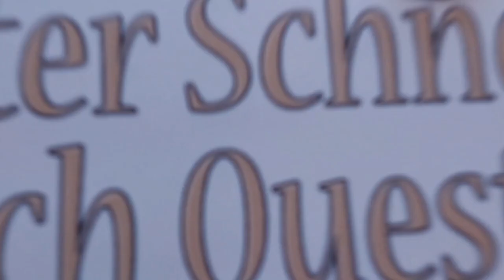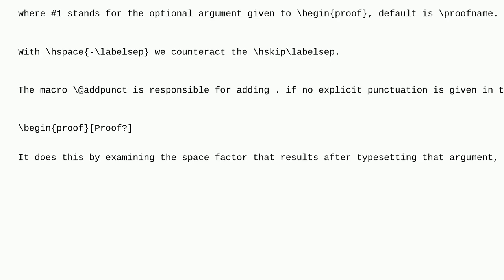Tex: Delete word "Proof" and punctuation in latex proof environment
Delete word "Proof" and punctuation in latex proof environment

A special thanks goes out to the community

  amsthm